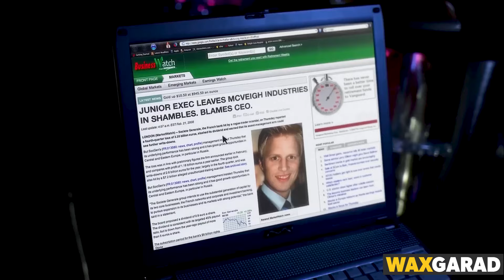Filim | Dilaagan Wuxuu Go'aansaday inuu ka Aarguto Gaangistaradii saaxiibkiisa dilay!